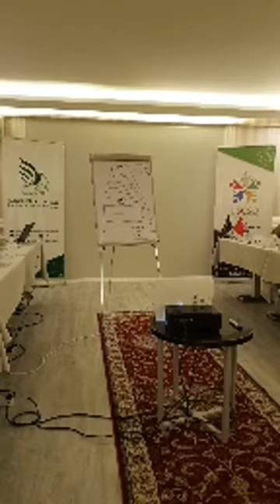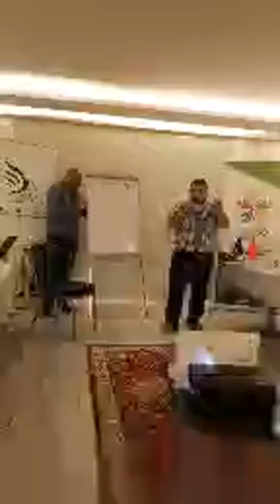أبعاد العمل الإنساني.